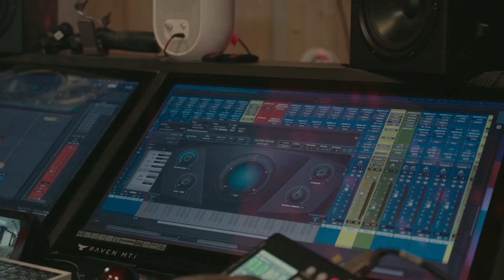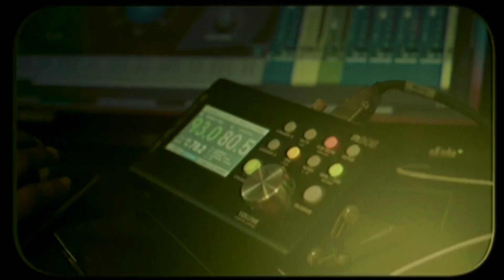St.Basil - Gift Inside (Official Video)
This is the latest video from Voice Of The People album, entitled “Gift Inside”. This video was shot by Seem Visions and captured the essence of the message from St Basil.